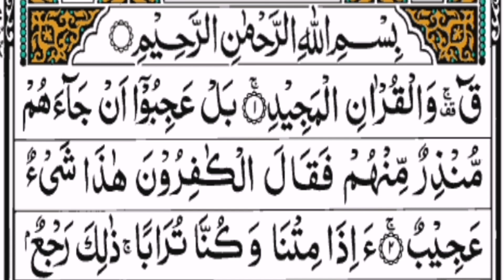surah Qaf | Ayat# 1,2 | Tarjuma kanz ul irfan tafseer sirat ul jinan @Siraat e jannat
Surah Qaf
Maqaam e nazool : surah Qaf makkah mukarna mai nazil hui.
Ruku :3
Ayaat : 45
Qaf haroof e muqataat mai se 1 harf hai.
Is surah ki pehli ayat mai ye harf mojood hai.
Is munasbat se is surah ko surah Qaf kehyey hain.
Hazrat Muhammad S.A.W eid ki namaz mai Surah Qaf prha krtey they.
SubhanAllah
Is trah baki tamam surah ki trah is sueah ki b bht c barkaat r fazeelat hain.
Allah hm sbko is ki dhairon barkaat hasil krney ki tofeeq ata farmye. Ameen